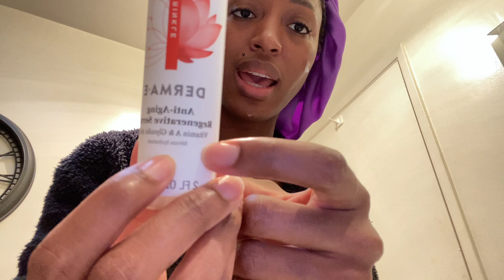How to build a skin care routine | My everyday routine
The 5 AM Club Book Review | How to build a skincare routine

Building a skincare routine is a very 3-10-step thing to do. It is a luxurious feeling to take 30-plus minutes on your skincare but in the same breath - it doesn't take all that... I simplified my routine to fit me and my life because I didn't want to get sick of my routine by overdoing it. I love the effects my supplement routine has created for my body. It has created an internal skincare cycle with great results of healing, hydration, and an overall internal glow. Glowing from within, love it!

Skincare Products Mentioned:
Morning Skincare Products
Cerave Healing Ointment (body)
Cerave Hydrating Cream to Foam
LA ROCHE-POSAY Purifying Foaming Cleanser
Murad Acne Spot Treatment
Caudalie VINOPURE Seum
Dermalogica Circular Hydration Serum
LANEIGE Lip Sleeping Mask
BLISS Complete-Eye + Vitamin C Cream
The RevitaLash® Advanced Eyelash Conditioner
Supergoop! 50 SPF Play Everyday Lotion
Perfect Frame Eyebrow SPF Balm

Evening Skincare Products
NIVEA Cocoa Butter (body)
DHC Deep Cleansing Oil
The Ordinary Retinol 0.5% in Squalane (on my back & neck/chest)
Derma-E Anti-Aging Regenerative Serum
Derma-E Anti-Wrinkle Renewal Cream
Derma-E Anti-Wrinkle Treatment Oil
Or

(this video is about absolutelyabisola unboxing products iHerb haul and Sephora haul,iHerb.com,sephora.com,vitamins,minerals,supplements,sports nutrition, beauty, skincare, makeup haul)